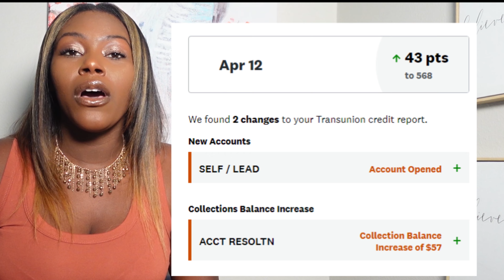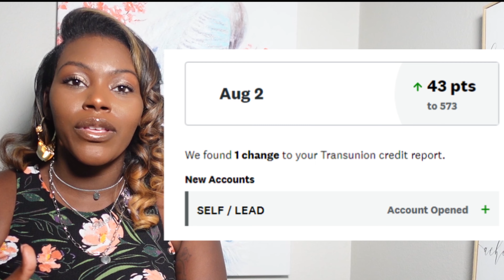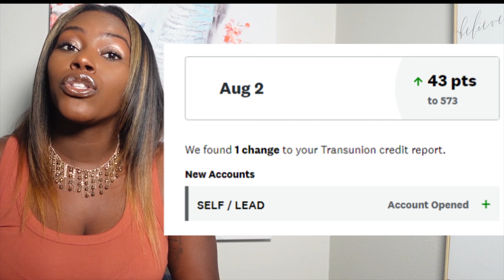Tyson Reeves talks about how to get approved for a home loan and the requirements | Rickita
Tyson Reeves is a licensed Real Estate Broker and Loan Officer in Michigan. Tyson Reeves and Rickita talk about how to get approved for a home loan and the requirements. To connect with Tyson Reeves or other realtors in your area, fill out this form